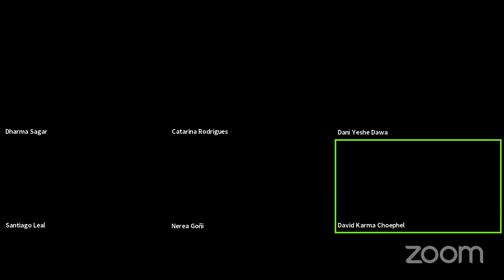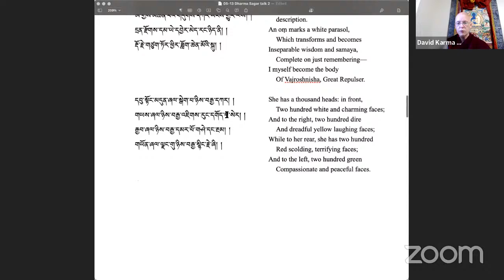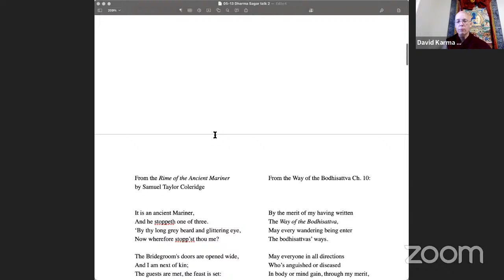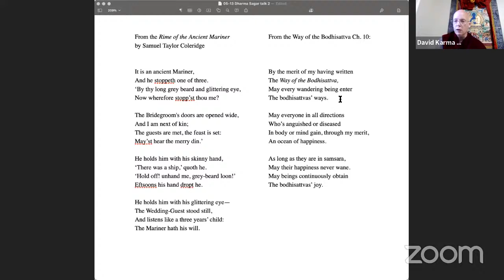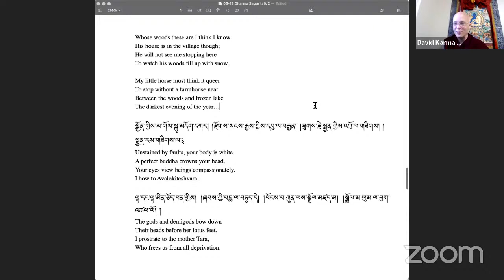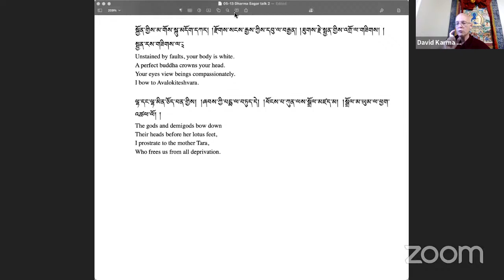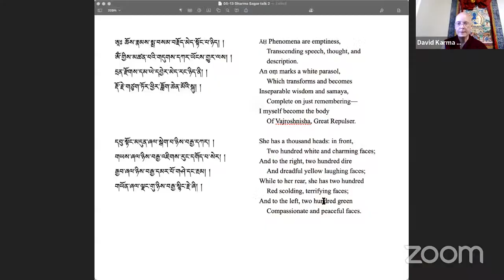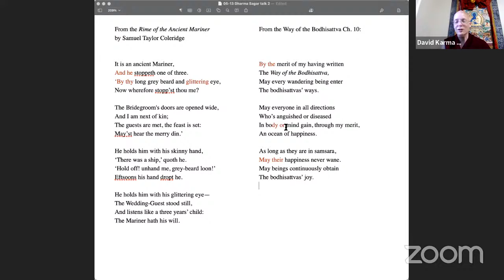Strategies and Procedures - 2